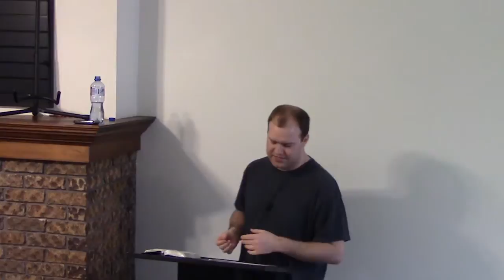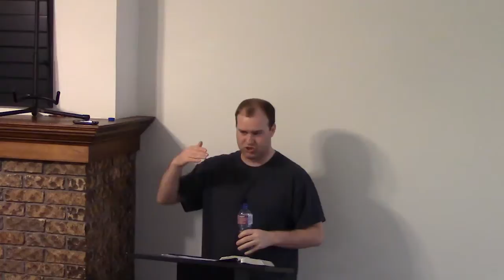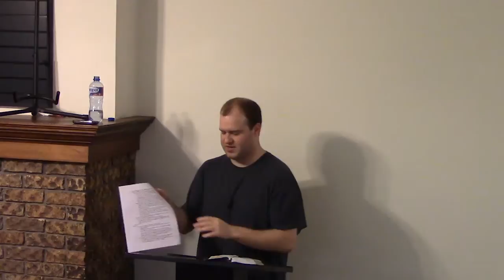MT146 The Disciple of the Kingdom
Stan Choate